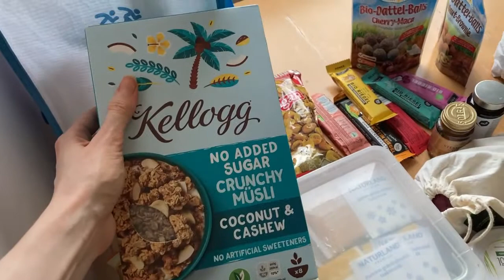How to pack for a 5 day ski trip? | Follow me along as I prepare everything that I am taking with me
What am I taking with me to a 5 day ski trip to the alps where we are travelling by car and staying in an apartment with kitchen Packing clothing, including ski outfit and warm bulky clothes.